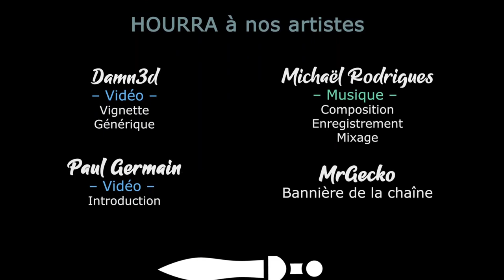The King's Dilemma Chronicles - Découverte [FR][Damn3d]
Damn3d vous propose une découverte de ce jeu de gestion de reigne ! Quelles seront ses décisions et seront-elles durables ?

🔑 : Merci à Big Trouble !

- Ardarin
- Broudaff
- Célestin
- Mallevin
- Mangazore
- Papillote
- Zmoi6